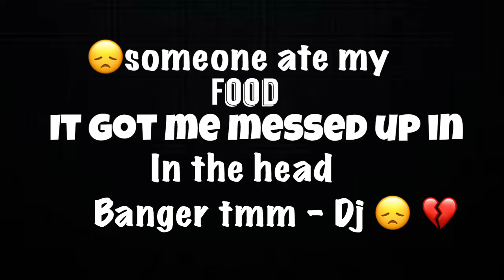WATCH UNTIL END💔!!!!!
(Snapchat) - @drewofficial

A true piece of gold shines even when no one else is around ~ Drew J

(☺️Thanks for supporting me on my journey to reach the top some day on YouTube ,😭I appreciate the love ❤️ )
 😊Remember where your mind flows your energy flows ✊🏼

😌stay true to your self and believe your self because anything can happen if u just believes